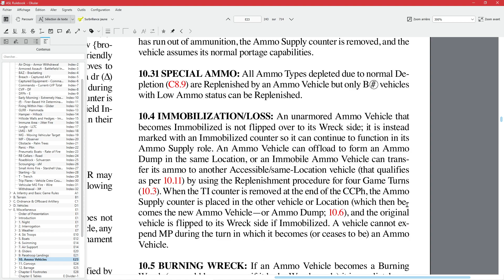78 Encounter at Cornimont, Advanced Squad Leader, Épisode 7 Tour 3 français.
78 Encounter at Cornimont, Advanced Squad Leader, Épisode 7 Tour 3 français.
Parcours de partie solo en français, avec Robin Reeve.
Le Français consolide toujours sa défense, alors que certains Allemands ont traversé la rivière...